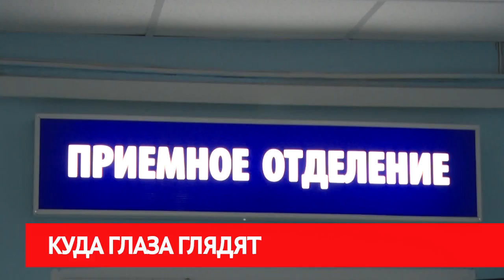Сирена 01 04 20